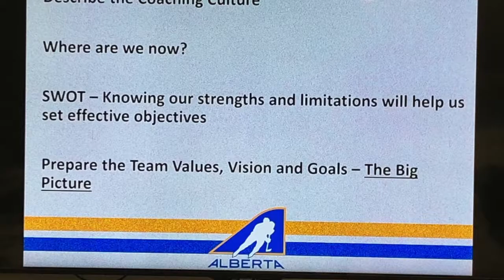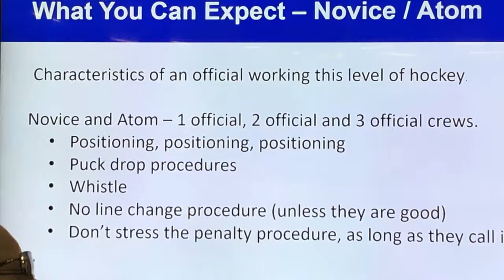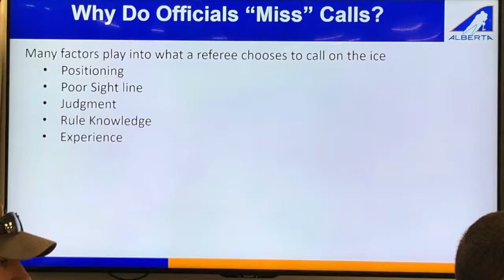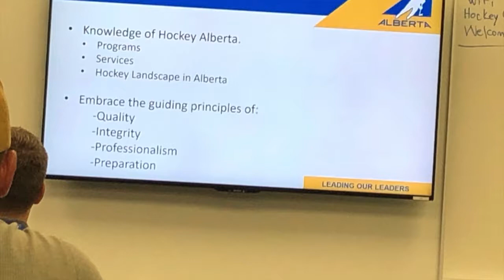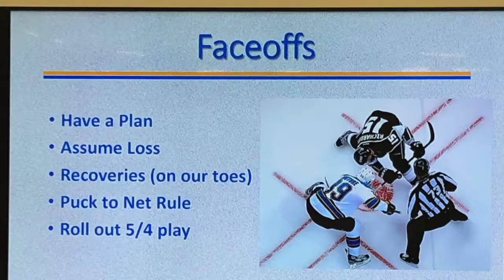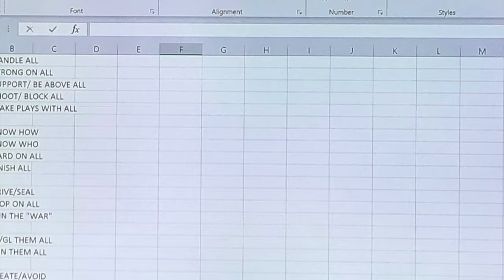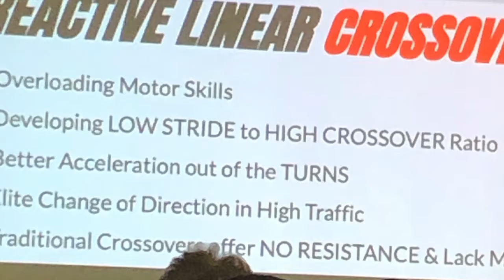Hockey Alberta Coaching Leadership 2019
This 6 minute video provides a quick summary of weekend slides shown over the course of a Hockey Alberta Coach / Course Facilitators session. Attendees are qualified to deliver Coach 1 and Coach 2 certification clinics.
Viewers may press their space bar to pause any slide. It provides a quick review reminder for any one to view.